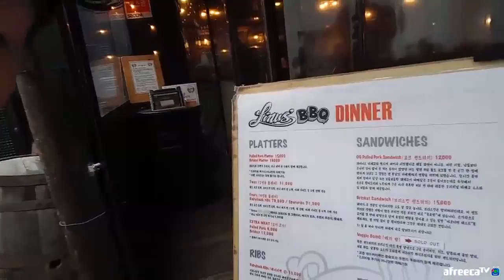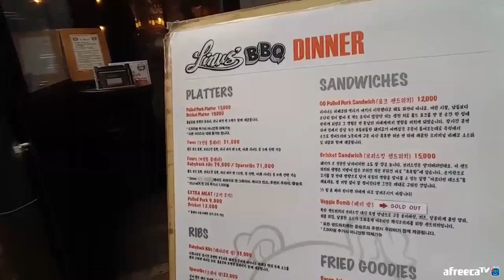이태원 맛집탐방 2탄!! [라이너스 바베큐] 먹방!! - [흥삼] (17.4.17) Mukbang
이태원 맛집 라이너스 바베큐(Linus BBQ)에서
바베큐플래터 2인세트 먹방!!
이때 방송 상태가 고르지 못해서 텐션이 떨어진
점 양해 부탁드려요ㅠ

7:10 먹방 시작!!~